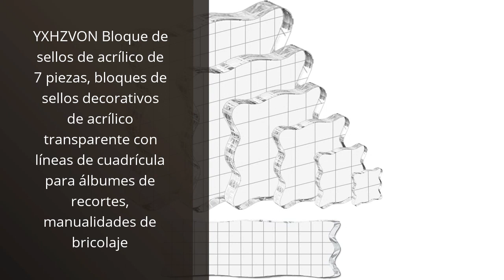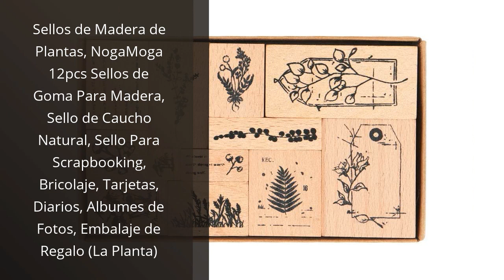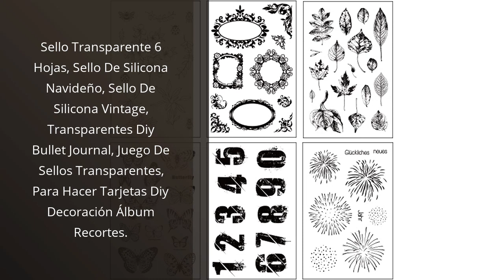SELLOS SCRAPBOOKING: Los 6 mejores sellos scrapbooking para tu proyecto creativo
✋  Aquí están los 6 mejores sellos scrapbooking para tu proyecto creativo disponibles en el mercado.

🔽🔽🔽 ENLACES DE COMPRA SELLOS SCRAPBOOKING 🔽🔽🔽

1) Craftelier - Kit de Aplicadores de Tinta en Papel para Scrapbooking y Manualidades · Incluye 2 Aplicadores con Base de Velcro + 5 Almohadillas de Recambio Redondas de Diámetro 30 mm

2) YXHZVON Bloque de sellos de acrílico de 7 piezas, bloques de sellos decorativos de acrílico transparente con líneas de cuadrícula para álbumes de recortes, manualidades de bricolaje

3) 6 Piezas Bloques Estampación de Acrílico, Sellos Transparentes de Acrílico con Líneas de cuadrícula, para la Producción de Manualidades de Scrapbook, Decoración de Diseño de Bricolaje

4) Sellos de Madera de Plantas, NogaMoga 12pcs Sellos de Goma Para Madera, Sello de Caucho Natural, Sello Para Scrapbooking, Bricolaje, Tarjetas, Diarios, Albumes de Fotos, Embalaje de Regalo (La Planta)

5) Sello Transparente 6 Hojas, Sello De Silicona Navideño, Sello De Silicona Vintage, Transparentes Diy Bullet Journal, Juego De Sellos Transparentes, Para Hacer Tarjetas Diy Decoración Álbum Recortes.

6) ANTEVIA - Lote de 12 sellos de tinta de 12 colores apilables | Ocio creativo scrapbooking | NO TÓXICO | Color: Azul Verde Amarillo Rojo Violeta Rosa Blanco Negro (Pigment)

00:00 - Intro
00:05 - 1) Craftelier - Kit de Aplicadores de Tinta en...
00:38 - 2) YXHZVON Bloque de sellos de acrílico de 7...
01:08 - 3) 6 Piezas Bloques Estampación de Acrílico, Sellos...
01:35 - 4) Sellos de Madera de Plantas, NogaMoga 12pcs Sellos...
02:07 - 5) Sello Transparente 6 Hojas, Sello De Silicona Navideño,...
02:39 - 6) ANTEVIA - Lote de 12 sellos de tinta...
03:12 - Outro